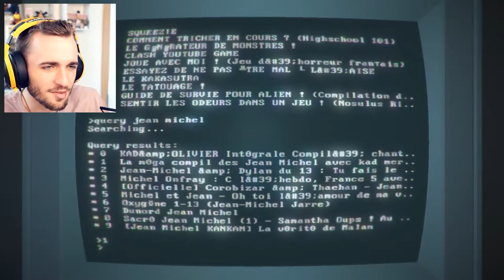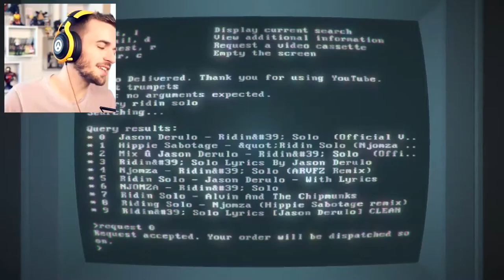SQUEEZIE/YOUTUBE EN VHS ! Compilation de jeux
4 jeux gratuits très sympathiques

SQUEEZIE - 2016
squeezie slither.io,
squeezie agario,
squeezie inside,
squeezie five nights at freddy's,
squeezie horreur,
squeezie subnautica,
squeezie limbo,
squeezie question time,
squeezie minecraft,
squeezie gta 5,
squeezie,
squeezie alien isolation,
squeezie adventure,
squeezie asphalt 8,
squeezie a changé,
squeezie ark,
squeezie attack on titan,
squeezie assassin's creed,
squeezie athlétisme,
squeezie araignée,
squeezie battlefield 1,
squeezie baby,
squeezie barbe,
squeezie besiege,
squeeze box the who,
squeezie blockade,
squeezie battlefield,
squeezie bf1,
squeezie bean boozled,
squeezie boibot,
squeezie b,
squeezie move btch,
squeezie scp-087-b,
squeezie scp-087-b episode 2,
squeezie chanson,
squeezie compilation,
squeezie ce petit,
squeezie cyprien,
squeezie call of duty,
squeezie compilation de jeux,
squeezie call of duty black ops 3,
squeezie cherry,
squeezie cat mario,
squeezie cod,
squeezie c,
squeezie c la fin,
squeezie et gwen c'est fini,
sweetie et squeezie c'est fini,
squeezie c'est nul,
squeezie et c'est pote,
c'cauet squeezie,
squeezie agar.io c la fin,
squeezie et gwen c fini,
squeezie diep.io,
squeezie draw my life,
squeezie dark souls 3,
squeezie dessin,
squeezie dark souls,
squeezie doom,
squeezie draw,
squeezie dead realm,
squeezie dreadout,
squeezie détective,
squeezie jeux d'horreur,
squeezie jeu d'horreur,
squeezie journée d'un geek,
squeezie 4 millions d'abonnés,
squeezie film d'horreur,
squeezie les jeux d'horreur,
video d squeezie
squeezie champion d'europe,
squeezie parle d'argent,
squeezie cours d'education,
squeezie et gwen,
squeezie english,
squeezie evie,
squeezie et cyprien,
squeezie et mickalow,
squeezie emily wants to play,
squeezie emily is away,
squeezie et sweetie,
squeezie et norman,
squeezie etre seul chez soi,
vidéo de squeezie,
squeezie e,
squeezie e.t,
a moodie squeezie,
squeezie et mika,
squeezie f.e.a.r,
squeezie fnaf,
squeezie five nights at freddy's 4,
squeezie face swap,
squeezie five nights at freddy's 5,
squeeze freeze,
squeezy freezy,
squeezie foot,
squeezie far cry 4,
squeezie five nights at freddy's 1,
squeezie f,
f.a.q squeezie,
squeezie google,
squeezie garry's mod,
squeezie gta,
squeezie goat simulator,
squeezie gang beast,
squeezie gaming,
squeezie gt,
squeezie garbage day,
squeezie give up,
squeezie g,
squeezie gmod,
squeezie hd,
squeezie htc vive,
squeezie happy wheels,
squeezie harry potter,
squeezie hd growtopia,
squeezie hunger games,
squeezie horror game,
squeezie horreur five night,
squeezie hell's house,
squeezie h,
squeezie h-q,
squeezie inside 4,
squeezie insidious,
squeezie impossible quiz,
squeezie inside 3,
squeezie interview,
squeezie inspecteur,
squeezie il va vous hanter cette nuit,
squeezie inside 5,
squeezie inside 2,
squeezie jumbo,
squeezie jeu,
squeezie japon,
squeezie just dance,
squeezie jeu souris,
squeezie jeu molette,
squeezie jeu wtf,
squeezie je rage contre moi meme,
squeezie quand j'étais petit,
squeezie j'arrete youtube,
squeezie j'ai echoue,
j'ai trouvé squeezie sur omegle,
j'ai vu squeezie sur omegle,
j'ai rencontré squeezie,
j'aime pas squeezie,
j'ai vue squeezie,
j'ai croisé squeezie,
squeezie kawai,
squeezie kpop,
squeezie karaoke,
squeezie kim kardashian,
squeezie karaoke party,
squeezie kholat,
squeezie kuja,
squeezie kung foot,
squeezie mortal kombat,
squeezie killing floor,
squeezie k,
squeezie la barbe,
squeezie let's play,
squeezie la vie,
squeezie limite limite,
squeezie lua,
squeezie les toilettes,
squeezie league of legends,
squeezie la chanson,
squeezie les vilains commentaires,
squeezie bob l'éponge,
squeezie l,
squeezie l'araignée,
squeezie et l'argent,
squeezie operation dans l'espace,
squeezie l'ecole hantée,
squeezie avec l'oculus rift,
squeezie l'amour,
squeezie maison de l'horreur,
squeezie l'équipe,
squeezie music,
squeezie mortal kombat x,
squeezie musique kawaii,
squee